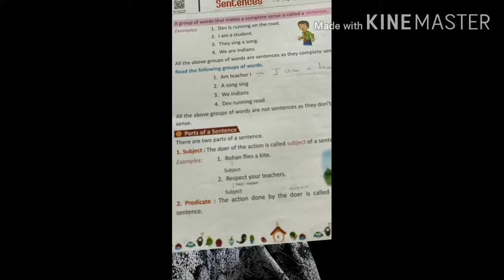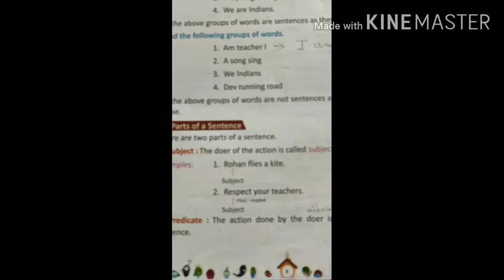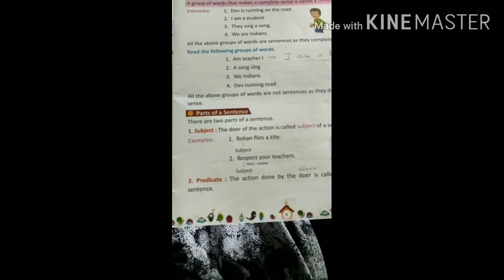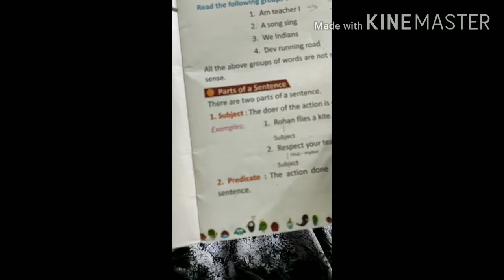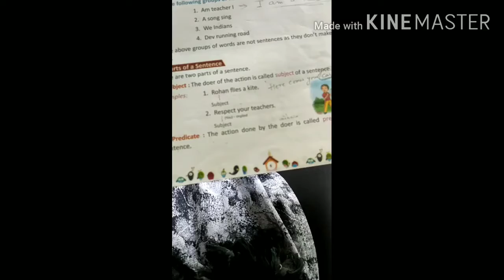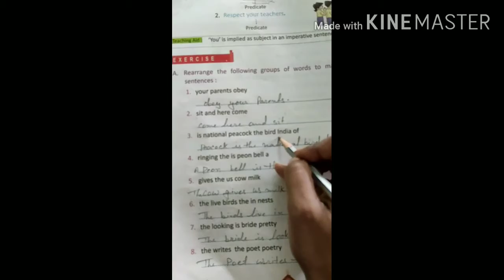Std-3 and sub-eng.gram.ch-1